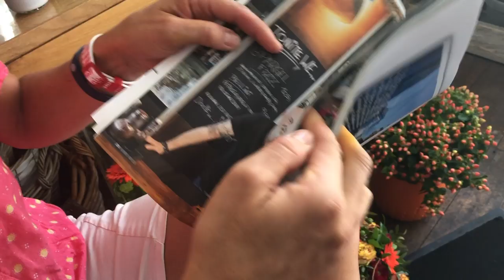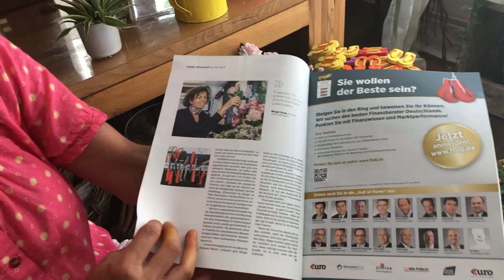DIE ENTWICKLUNG VON MARGIT: Von der Börsenhändlerin zum Blumenladen: Aussteigerin Margit Strak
Heute zeige ich dir eine ganz neue Seite von mir: Ich habe 2010 die Bank als Börsenhändlerin verlassen, um in Königstein im Taunus meinen eigenen Blumenladen zu eröffnen. Natürlich nicht ohne mich ein Vorkenntnisse, denn die habe ich mir in einem Jahr konzentriert angeeignet mit zahllosen Seminaren, Praktika, Workshops und vielem mehr. Der Artikel ist grandios geschrieben und ich danke Michaela Stemper für ihre tolle Arbeit!
An dieser Stelle auch an euch- liebe Youtuber ein mega Dankeschön für eure Treue und es macht wahnsinnig Spass, für euch schöne Themen auszudenken ;-)))

Und für alle, die zum ersten Mal auf meinem Kanal sind eine kleine Erklärung, worum es hier geht:

Herzlich willkommen auf meinem Kanal Margit Strak mit immer neuen Tutorials für die schönsten Blumendekorationsideen. Ich zeige dir Do it yourself Dekoideen mit Blumen und vielen, vielen Naturmaterialien.
Als Inhaberin eines charmenten Fachwerkladens im Taunus konnte ich in den letzten Jahren unglaublich viele Ideen entwickeln die ich mit dir teilen möchte. Mir ist es wichtige, natürlich und einfach zu arbeiten mit möglichst viel Natur ohne aufwändige Einkäufe. Ich möchte dir helfen, deine eigenen Blumenkreationen zu gestalten.
Alles Liebe, viel Spass, tolle Ideen und viel Kreativität wünscht deine Margit ;-))))

Margit Strak
Freischaffende Floristin